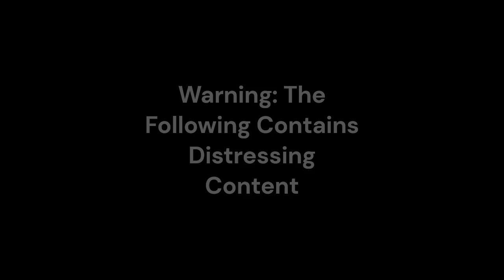Helluva Boss Seeing Stars: Loona Adoption Flashback scene But The Music Is Rescored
Footage: Helluva Boss By Vivziepop

Songs by:
Alexandre Desplat

Credits:

Creator Credits:
Vivziepop

Editor - Green Dash